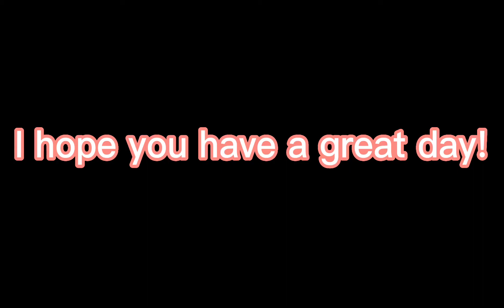Should it be my intro?